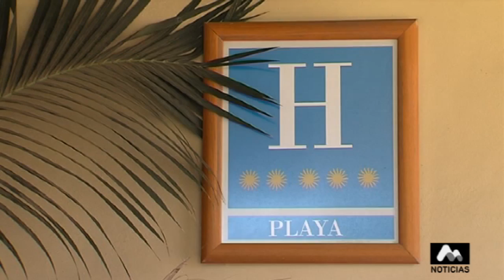Turismo septiembre (05-10-2016)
Marbella ha contado con una ocupación del 90 por ciento. De este modo, con respecto al mismo periodo del año anterior, la ocupación se ha visto aumentada entre 3 y 5 puntos porcentuales. Según palabras del concejal de turismo con estos datos se prevé que Marbella va a mantener la ocupación en los próximos meses gracias al auge de los mercados extranjeros y a las preferencias de otro perfil de turista que viaja durante los mese otoñales.